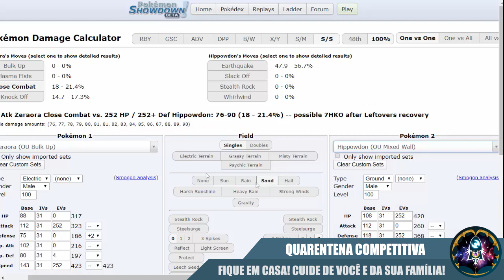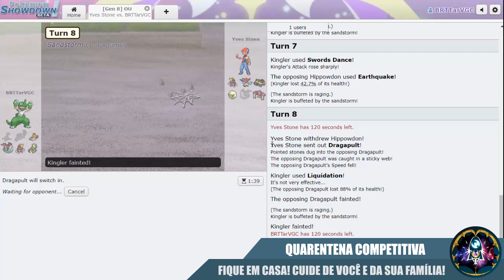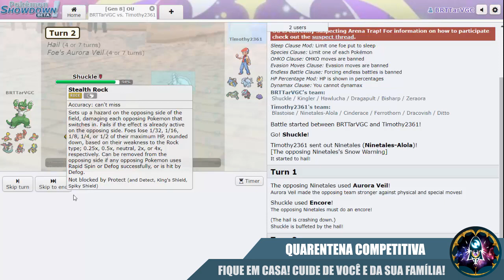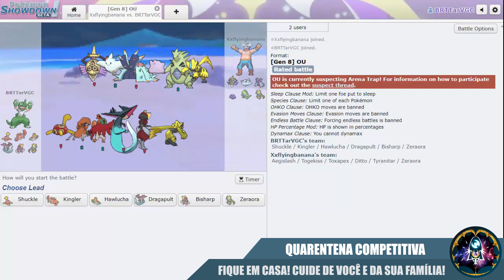Eu amo Hyper Offense! - SwSh Overused - PS LIVE #14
PS LIVE #14 - SwSh OU - Eu amo Hyper Offense!

Resumo: Vídeo de algumas batalhas feita no Pokémon Showdown, na tier Sword and Shield Overused com um time que peguei no canal do PokeaimMD.